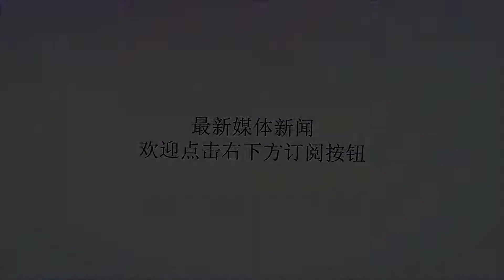11投1中仅1助攻！北京新核在国家队彻底消失，要被李楠打入冷宫？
谢谢！11投1中！在CBA大杀四方，到国家队彻底消失，李楠还敢继续用他吗？雅加达亚运会中国男篮红队的第二场对阵哈萨克斯坦队的比赛中，在上半场苦战的情况下，凭借第三节的爆发，最终以83-66大胜哈萨克斯坦男篮，从而以小组第一的成绩晋级八强，值得庆祝！在这场比赛中，中国男篮红队有3人得分上双，其中刘志轩拿到全队最高的18分，丁彦雨航和赵睿分别拿到14分和11分。丁彦雨航在上一场对阵菲律宾队发挥失常后，此役终于证明了自己，尤其是在拉开比分的第3节比赛中，丁彦雨航独得9分，是红队能够赢下比赛的关键人物。不过和丁彦雨航在比赛中证明自己不同的是，上场比赛4投0中仅得2分的北京新核心方硕在这场比赛继续迷失，若他还是没有改观的话，那恐怕要被主教练李楠彻底打入冷宫了。丁彦雨航在这场比赛中证明了自己其实本场比赛在开打之前，被认为是一边倒的比赛，因为哈萨克斯坦在小组赛第一场比赛中，面对NBA球星克拉克森缺阵的菲律宾队都是惨败，我们能战胜拥有克拉克森的菲律宾，按理这场比赛应该是很轻松战胜对手才是。可在上半场比赛中，哈萨克斯坦队给中国男篮红队带来了很大麻烦，甚至在比赛一度领先着红队，在上半场结束时，我们也仅仅是一分领先微弱优势进入下半场。好在第三节中国红队打出一波31-12冲击波，在这一节就赢了对手整整19分，红队最终也是依靠第三节的爆发击垮哈萨克斯坦赢下比赛。赵继伟受伤让不少球迷看好方硕能接替他成为主控因为红队的核心后卫赵继伟在此前和国奥队的内部训练赛中不幸受伤，而在后卫环节让李楠非常头痛，好在是广东宏远后卫赵睿在这两场比赛中站了出来，加上在辽宁队此前打前锋的刘志轩客场到后卫角色也有不错表现，总算是支撑住红队的后卫线。但后卫线上目前两场比赛来看，还是有着比较大的诟病，那就是原本很多球迷指望着能接替赵继伟的北京首钢新核心方硕了。他在第一场比赛4投0中后，在本场对阵哈萨克斯坦的比赛中更是7投仅1中，得到3分1板0助攻。而他在亚运会这2场比赛下来，一共打了28分钟，11投1中，仅拿到5分2板1助攻寒酸数据，进攻效率实在太差，基本在场上消失。方硕在亚运会两场比赛11投1中1助攻状态低迷之所以很多球迷此前对方硕期待这么大，很重要的原因就是他在CBA联赛中给大家带来太多惊喜，在17-18赛季，可以场均得到15分4.8助顶级后卫的数据，尤其是在季后赛首轮，面对后来的冠军辽宁队的这个系列赛，方硕多次在北京首钢最危难时刻站了出来，投进关键球。很多球迷也都认为方硕已经得到了马布里的衣钵，他会是北京首钢的新核心。不过方硕在联赛大杀四方，却并没有把这表现带到国家队来，不仅是在这亚运会这两场比赛发挥低迷，此前在斯杯中，也是表现非常不理想，很多球迷也说方硕这种球员只能在窝里横，在国家队他不行。方硕在CBA大杀四方却在国家队不行现在情况对方硕来说非常不妙，在这几次比赛中，李楠算是给足了机会给方硕，但他没有把握住，而在后面淘汰赛，相信李楠在使用他上面会非常谨慎，恐怕会让这两场基本上没怎么打过的赵泰隆和田宇翔机会了。毕竟这两人在CBA表现也是很不错的，尤其是赵泰隆，在上届亚运会上还是国家队得分王，三分球更是他的拿手好戏，而一旦被赵泰隆和田宇翔抓住机会的话，恐怕方硕要被李楠直接打入冷宫了。​